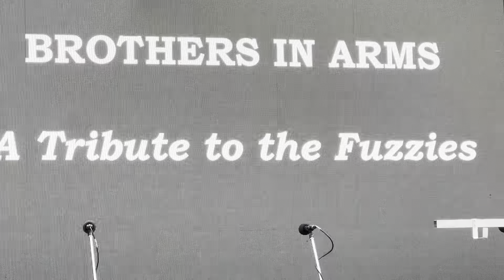2024 Kokoda Day Fuzzy Wuzzy Angel Salute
2024 Kokoda Day Service 'Salute to the Fuzzy Wuzzy Angels' at the Kokoda Track Memorial Walkway, Concord, Sydney - 3 November 2024.